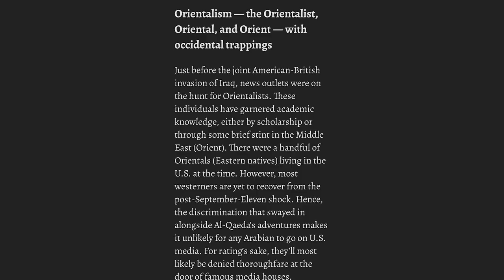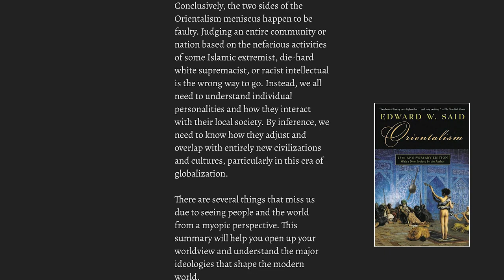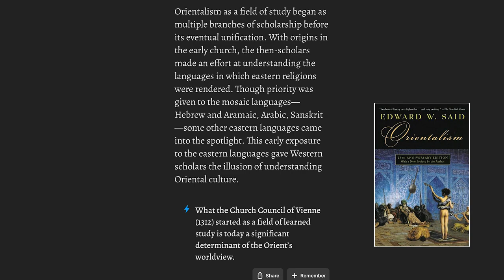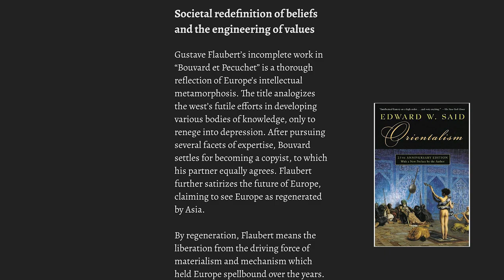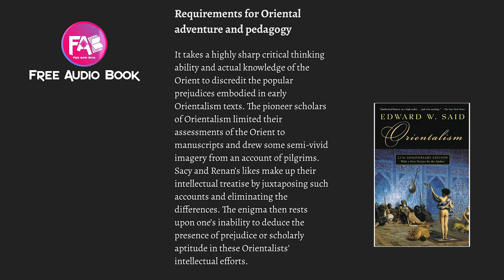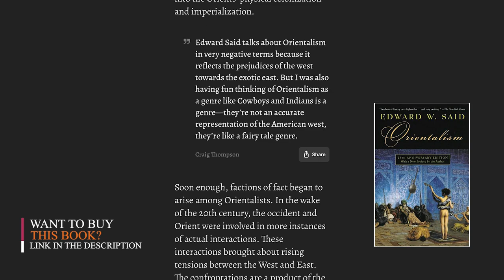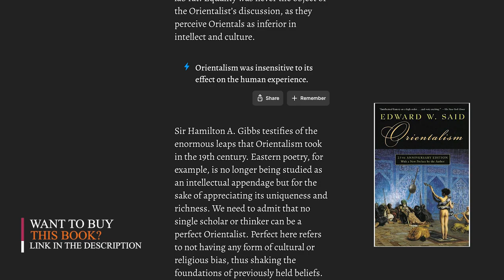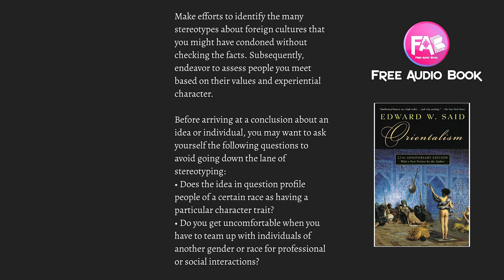Orintalism by Edward W. Said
Buy The Original Book Here-

A groundbreaking critique of the West's historical, cultural, and political perceptions of the East that is—three decades after its first publication—one of the most important books written about our divided world.

"Intellectual history on a high order ... and very exciting." —The New York Times

In this wide-ranging, intellectually vigorous study, Said traces the origins of "orientalism" to the centuries-long period during which Europe dominated the Middle and Near East and, from its position of power, defined "the orient" simply as "other than" the occident. This entrenched view continues to dominate western ideas and, because it does not allow the East to represent itself, prevents true understanding.